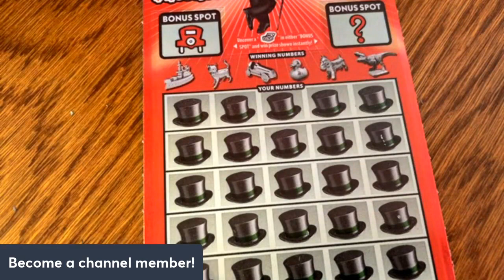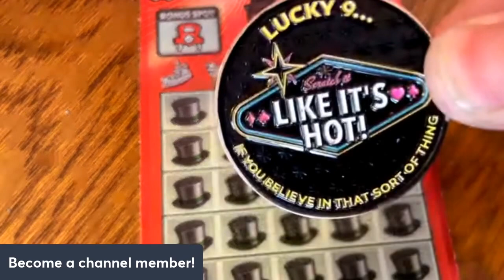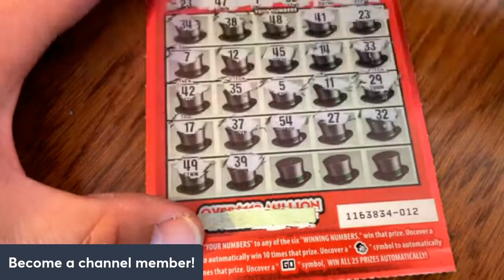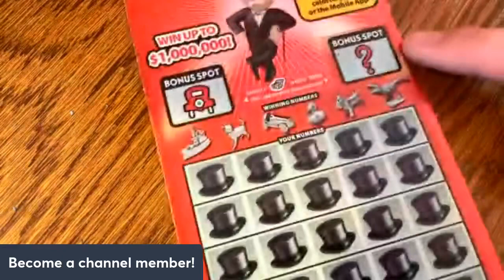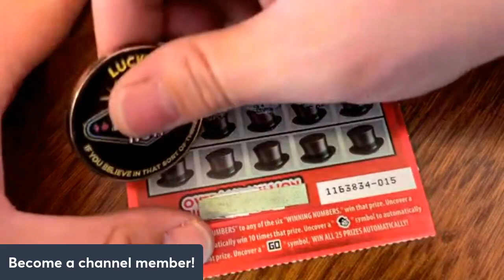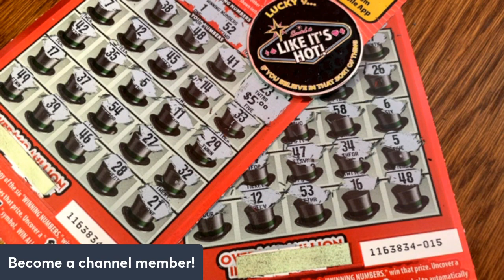🎩 Still finding Monopoly CA Lottery Scratchers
We found some $10 Monopoly CA Lottery Scratchers!  Can we find a few good wins on Monopoly?

Need some merch for your channel?  Use this link and get $10 off!

3D Printer